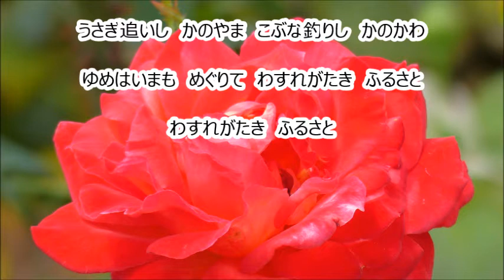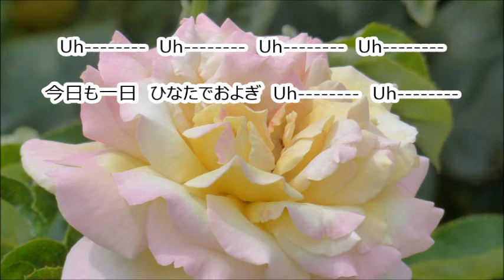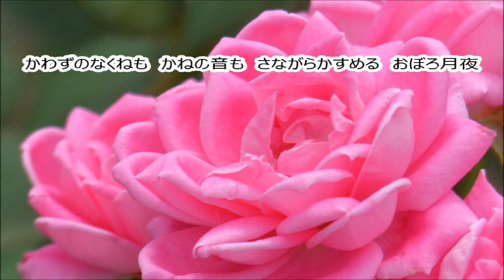源田俊一郎 「ふるさとの四季」より １故郷 ２春の小川 ３朧月夜 テノール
合唱曲・音取りのための　１故郷　２春の小川　３朧月夜　テノール
混声合唱のための唱歌メドレー「ふるさとの四季」　源田俊一郎編曲

４鯉のぼり　５茶摘　６夏は来ぬ　７われは海の子　８村祭　テノール